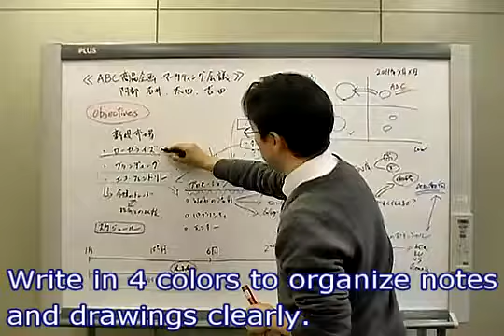Introducing the PLUS Copyboard M 12 Series! YouTube